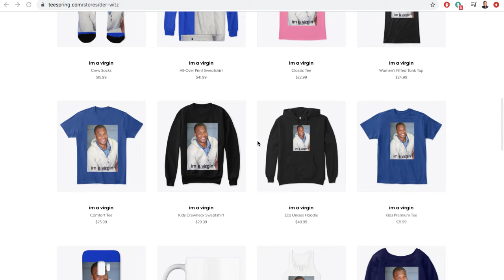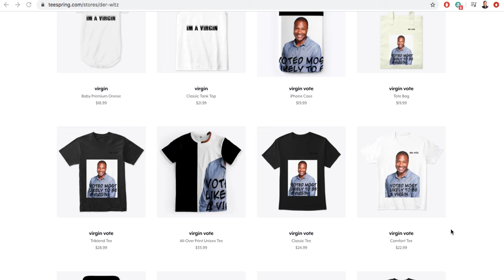im a virgin merchandise store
My Etsy Shop

Der Witz @yungcameltoe is a rapper from Los Angeles. Earl Sweatshirt, Unreleased, Tyler The Creator, 6ix9ine, Trippie Redd, Rich the Kid, Logic, Migos, XXXtentacion, Kodak Black, Travis Scott, Nav, Lil Skies, Ski Mask the Slump God, Lil Peep, YoungBoy, Famous Dex, A Boogie Wit Da Hoodie, Lil Uzi Vert, Lil Peep, Tee Grizzley, 2 Chainz, Kid Cudi, Fabolous, CyHi The Prynce, Lil Yachty, Nas, Ty Dolla $ign, Dame Dash Chris Rock, Jonah Hill, ybn nahmir, ybn cordae, 21 savage, lil pump, lil xans, yung bands Der Witz also known as @yungcameltoe is a Young deviant born in Oakland California, started rapping in Hamburg Germany In Germany he travelled to more than 10 countries rapping the whole time and did a few shows in bars and run down warehouses. Der Witz has BA degree in Marketing from San Francisco State. He has worked in the Corporate world for 2 years and hated it so he moved to Los Angeles pursue a career in entertainment. Der Witz uses music as meditation, creating tunes allows him to step away from the real world and play with the Gods. He has many messages, some are jokes some are serious. He enjoys hearing others interpretations of his work. Please DM him on Instagram if you have any questions. He always there. Stay Woke! He is a young actor, and comedian on the rise living in Los Angeles California.